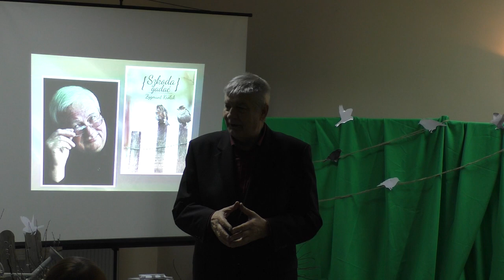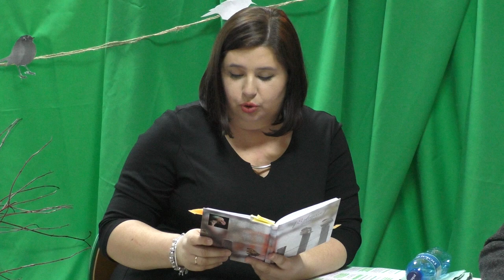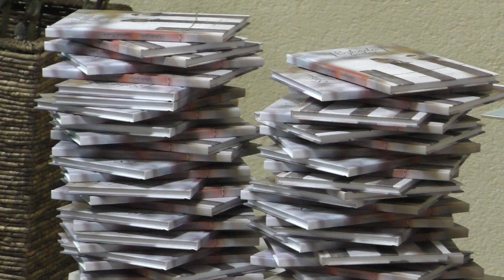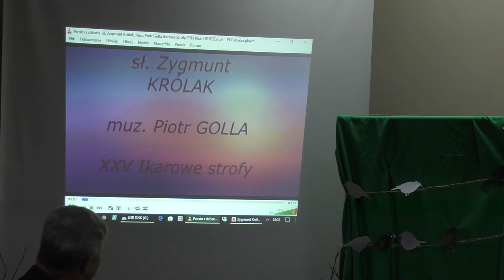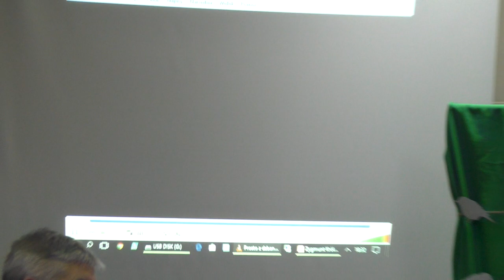2019-03-15 Spotkanie autorskie z poetą Zygmuntem Królakiem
Spotkanie autorskie z poetą Zygmuntem Królakiem z Witolubia odbyło się w świetlicy w Gniazdowie z okazji wydania tomiku wierszy "Szkoda gadać".

Skrócony i przybliżony indeks czasowy:
00:00:00  BiblioStars - Agnieszka Hryniewicz i Renata Łowiecka
00:14:20  Powitanie - prowadząca Agnieszka Hryniewicz
00:15:33  Wystąpienie Mariana Hermanowicza - Starosta Koszaliński
00:17:59  Wystąpienie Tomasza Hołowatego - Wicewójt Gminy Biesiekierz
00:21:12  Wystąpienie Zygmunta Królaka
00:25:32  Wystąpienie Agnieszki Hryniewicz
00:28:40  O tomiku "Szkoda gadać"
00:29:52  Recytacja Agnieszka Hryniewicz
00:31:14  Rozmowa
00:36:55  Recytacja Marian Hermanowicz
00:38:14  Rozmowa
00:41:12  Recytacja Agnieszka Ławrynowicz
00:42:31  Rozmowa
00:44:51  Recytacja Tomasz Hołowaty
00:46:46  Rozmowa
00:47:51  Recytacja Wanda Kamyk
00:49:34  Rozmowa
00:52:39  Wiersz Wandy Kamyk "Dla Zygmunta"
00:54:00  Rozmowa
00:56:14  Recytacja Anna Bejnarowicz
00:57:29  Rozmowa
00:57:57  Recytacja Tomasz Hołowaty
00:59:47  Rozmowa
01:03:05  Recytacja Agnieszka Hryniewicz
01:04:05  Rozmowa
01:04:30  Recytacja Małgorzata Jabłońska-Bauer
01:05:34  Rozmowa
01:06:20  Recytacja Zygmunt Królak
01:07:35  Rozmowa
01:07:54  Recytacja Marian Hermanowicz
01:08:46  Rozmowa
01:12:40  Wiersz Wandy Kamyk
01:13:51  Rozmowa
01:15:52  Recytacja Zygmunt Królak
01:16:12  Prosto z dzbana - słowa Zygmunt Królak muzyka Piotr Golla
01:20:11  Rozmowa
01:22:12  Poeci nie zjawiają się przypadkiem - Edyta Gepert
01:26:23  Rozmowa
01:27:01  Zakończenie i podziękowania
01:28:19  Tort
01:31:15  Podziękowania Zygmunta Królaka

Realizacja i montaż: Witold Patan